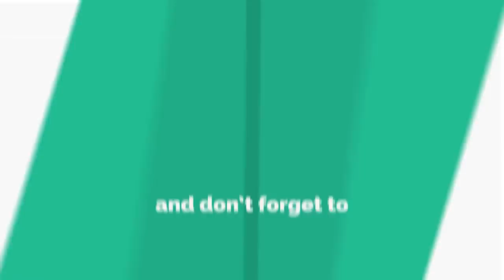Old Age Mental Illness Treatment Dr Kelkar Sexologist Psychiatrist Mental Illness Depression mind ed